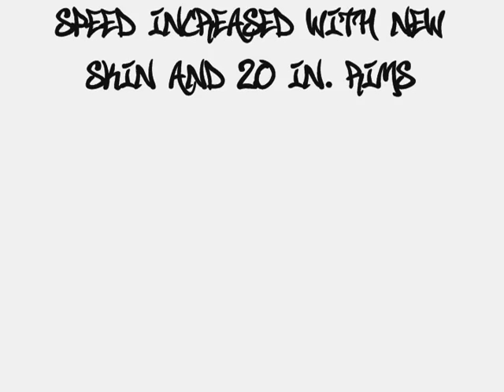xSIKx Warthog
This warthog was skinned by our own GundoEagle45. As you can see he did an amazin job!!! The speed of the warthog was increased by me Ben Dover plz!!! Gamertag "Ben Dover plz"